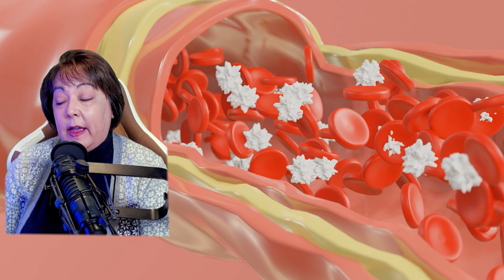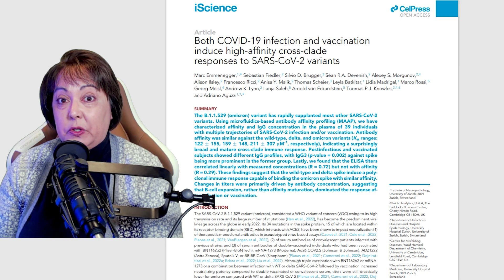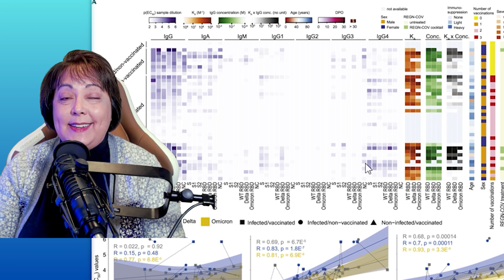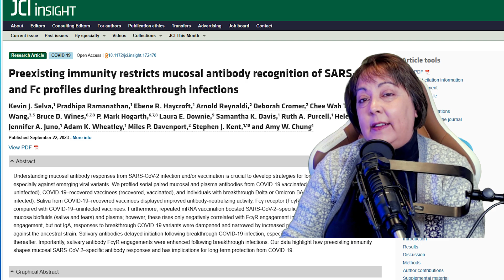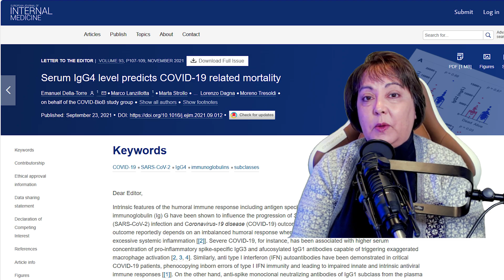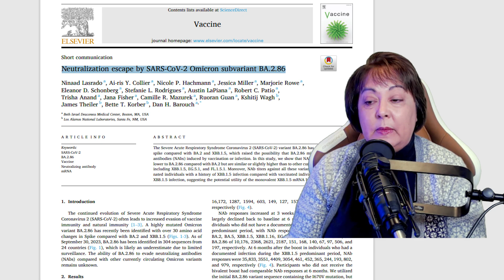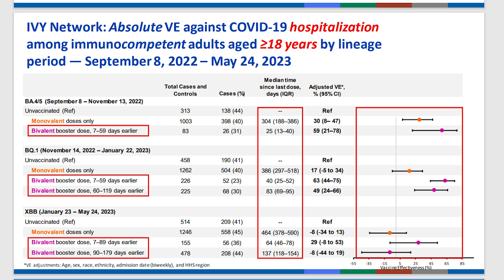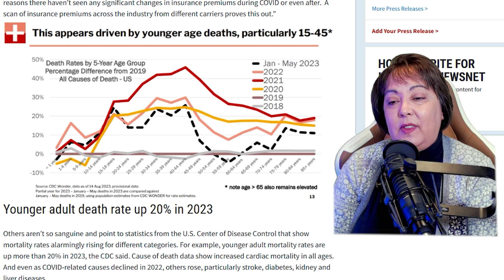The Immune System’s Betrayal, Turning Our Defenses Against Us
In a world where the human immune system faces relentless threats from ever-evolving diseases, a new drug has emerged, casting both hope and shadow. The haunting question lingers: could this drug hold the power to reshape the fragile fortress of our immune defenses?

In this episode, we follow the research of the world's foremost scientists as they engage in a race to unravel mysteries of IgG4 and the mRNA vaccines, research that creates more questions than the science of today can possibly answer. Welcome to a world where the immune system's vulnerabilities are laid bare, and the quest for answers may unveil the darkest of truths.

Links to Research and Articles:
Both COVID-19 infection and vaccination induce high-affinity cross-clade responses to SARS-CoV-2 variants - PubMed (nih.gov)

JCI Insight - Preexisting immunity restricts mucosal antibody recognition of SARS-CoV-2 and Fc profiles during breakthrough infections